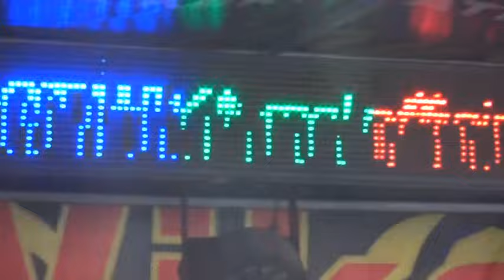NEW MABOK JANDA VIRANG MABOK MINUM MABOK GOYANG DJ DEVI KITTY OT WIKA MUSIK